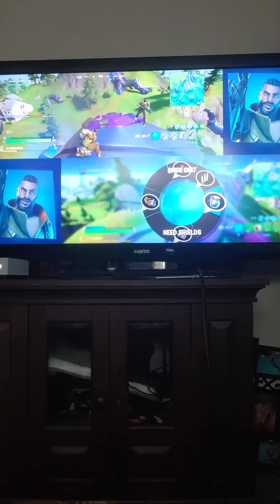Wach this if you play Fortnight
Playing fortnight